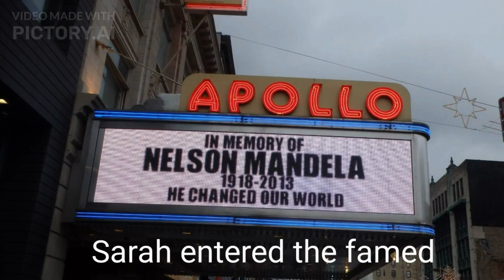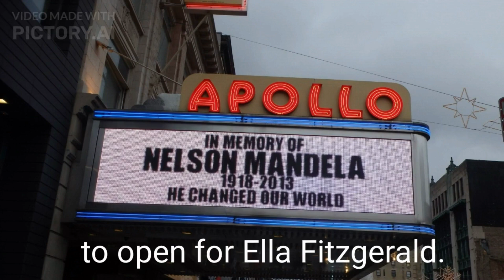Sarah Vaughan: The "Divine One" conquered the world of Music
The story of the incredible Sarah Vaughan, her life, loves and her amazing journey to stardom. This jazz artist greatest songs include Misty, Broken Hearted Melody, Send In The Clowns, and Lullaby of Birdland.